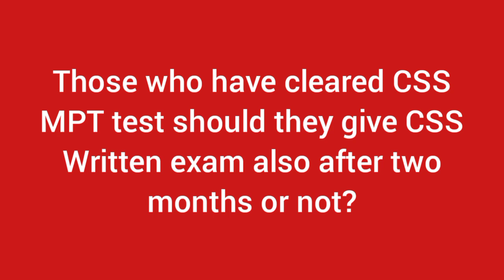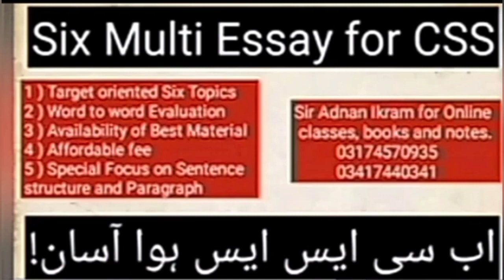MPT Test for CSS Preparation| css exam preparation|css exam in Pakistan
In this video, I will guide all the css aspirants who have cleared css 2023 MPT whether to give attemp in css 2024 or not.
csscompleteguide css examination#subject selection css#how to appeared in css
css course detail#css scope
how to attempt css exam
css tipscss#css reforms
css officer salary starting css preparation
css preparation at home
css without academy css preparation academy

Like this video about CSS 2023 online screening test result and share this content related to CSS 2023 Result to others.
FPCS Phase IV/2022 Test Schedule and Roll No. Slips/ Admission Certificates
CSS 2023 mpt
CSS 2023mptresult
ResultOfCSSMCQBasedPreliminaryTest(MPT)2023
ResultOfCSSMCQBasedPreliminaryTest(MPT)2023
 ADNAN NATIONAL OFFICERS ACADEMY
 The first ten candidates will be given free preparation for the post of Tehsildar PPSC!
 *Successful always are those who work hard with constant struggle and persistence*
  * Now clear 500 CSS most important topics in just six CSS English topics from my given genotes.  That is, prepare only six subjects and pass the English subject copier with 100% guarantee.
 * Now CSS is easy to create only six multi-subject English.
 *English Essay Preparation for All Competitive Exams (1st Batch)*
  ⭕ *7 Days Remaining* ⭕
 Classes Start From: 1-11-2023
 *2-Month Duration*
 Fee: 5000/- Only
 *For Registration Contact Sir Adnan Ikram (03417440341)*
 *GK-ONE PAPER ONLINE PREPARATION FOR ALL COMPETITIVE EXAMS (1ST BATCH)*
  ⭕ *7 Days Remaining* ⭕
 *2-Month Duration*
 Fee: 3000/- Only
 * ADNAN NATIONAL
 * If link not open please search on YouTube search bar
  *CSS essay lectures by Adnan national academy*